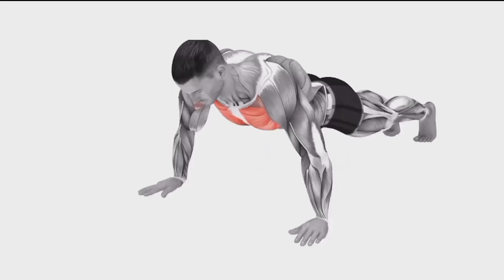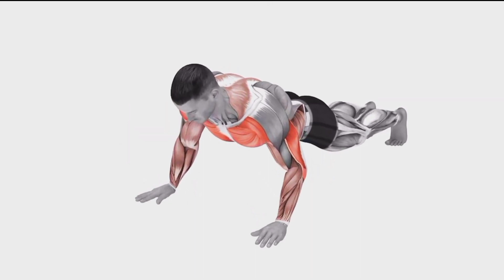Push Ups For Beginners (Best Push Up Variations) pushup workout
It is commonly known that it is a very good form of exercise and when done in the right way can provide the individual with outstanding benefits. Push-ups play a very important role in shaping the health of an individual as it strengthens the circulatory system and heart-boosting the general body tone. It is quite good for individuals who do not have much physical work to do throughout the day.